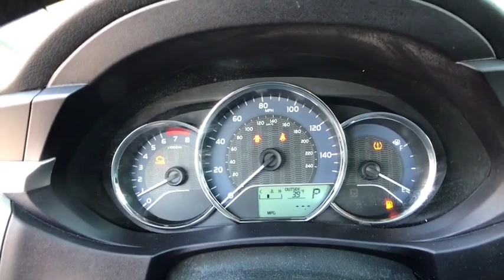2016 Toyota Corolla Ashburn, Manassas, Chantilly, Vienna, Springfield, VA P7677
Used 2016 Toyota Corolla available at Browns Dulles Nissan in Ashburn, Virginia. Servicing the Manassas, Chantilly, Vienna, Springfield, VA area.

Recent Arrival! Clean CARFAX. CARFAX One-Owner. Silver 2016 Toyota Corolla LE FWD CVT 1.8L I4 DOHC Dual VVT-i 29/38 City/Highway MPG Awards: * 2016 KBB.com Best Buy Awards Finalist * 2016 KBB.com 5-Year Cost to Own Awards